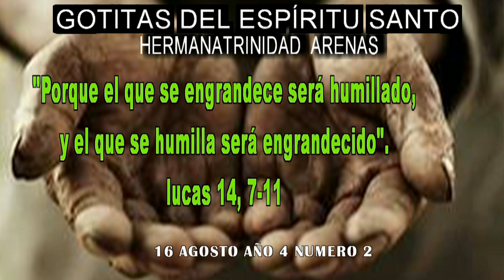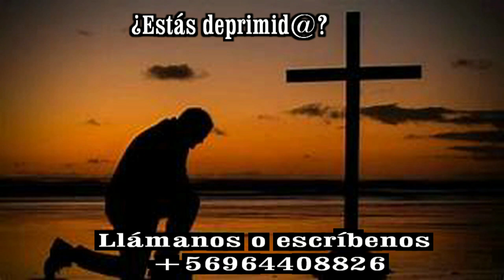GOTITAS DEL ESPIRITU SANTO AÑO 4 NUMERO 2 16 DE AGOSTO